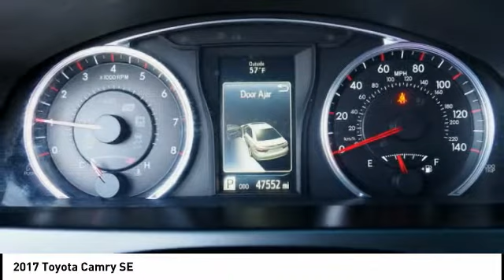2017 Toyota Camry Orange CA U30757